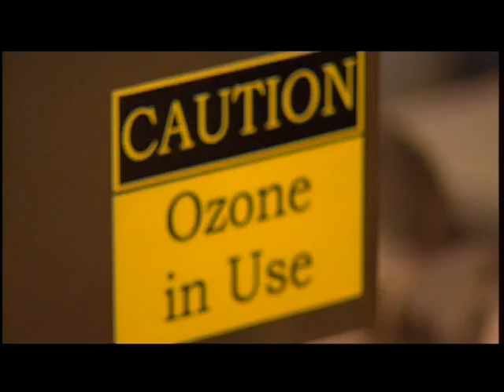Future Laundry - Water Energy Green Laundry System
Green Laundry System installed at the Gaia Shasta Hotel